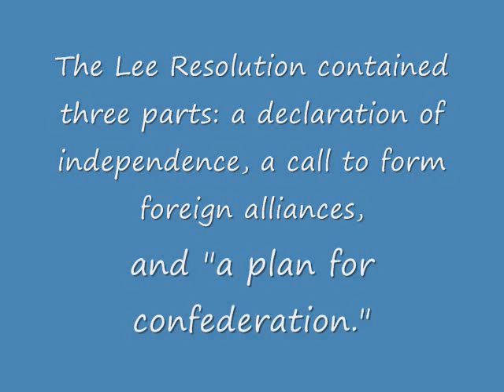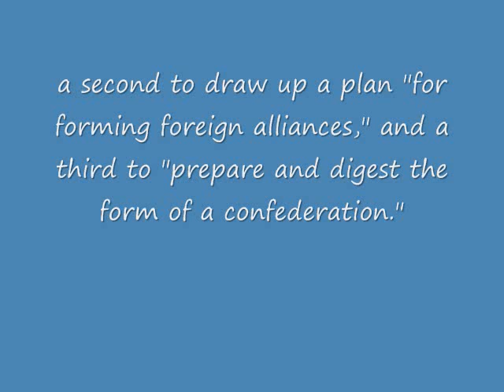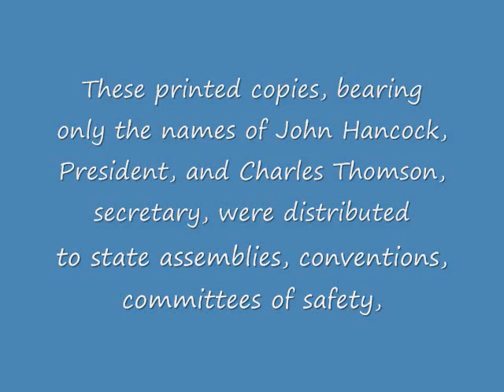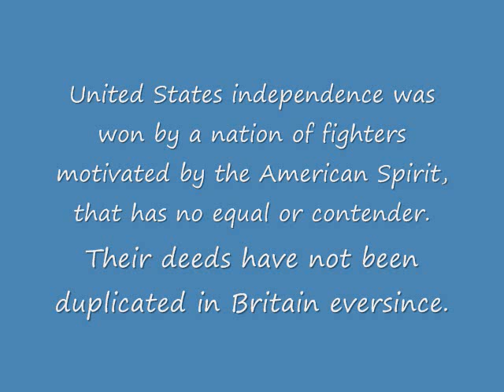Lee Resolution_0001.wmv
On June 7, 1776, Richard Henry Lee of Virginia, introduced a resolution in the Second Continental Congress proposing independence for the American colonies.